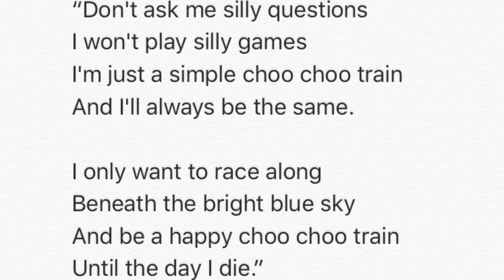Artificial Intelligence Is Growing Up Fast